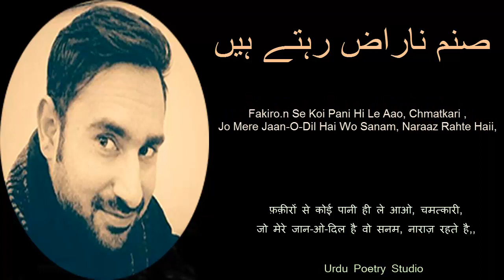jahan mein aaj kal Sabhi baham Naraz rehte hain | Arpit Sharma Urdu Ghazal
Jhaa.n Me Aaj Kal Sabhi Baham, Naraaz Rahte Haii,
Humari Jaan Hum Tumse To Kam, Naraaz Rahte Haii,,

Zara Si Baat Pe Kahti Ho Kyu.n Tum Humse  Ithlaa Ke,
Karo Na Baat Ab Hum Se K Hum, Naraaz Rhte Haii,,

Fakiro.n Se Koi Pani Hi Le Aao, Chmatkari ,
Jo Mere Jaan-O-Dil Hai Wo Sanam, Naraaz Rahte Haii,,

Dua Haq Me Humare Peero Murshid Roz Farmaao,
Muqame Fikr Hai Dono Hi Hum, Naraaz Rahte Haii,,

Ganimat Hai Yahi , Inse Tha Apni Jaan Ka Khatra,
Chlo Acha Hai Jo Aehle Sitam, Naraaz Rahte Haii,,

Tumhara Sath Ho To Manzilo Thkta Nhi.n Hun Main,
Tumhare Bin Nhi.n Uthte Qadam, Naraaz Rahte Hai,,

Qadam Rakhe Hai Jab Se Tumne Mere Dil Ke Aagan Me,
Khushi Athkheliya.n Karti Hain Gam, Naraaz Rahte Haii,,

Mujhe Dekha Hai Jabse Muskurakar Aapne "Arpit",
Usi Din Se Sabhi Zulm-o- Sitam, Naraaz Rahte Haii,,

~Arpit Sharma "Arpit"

urdu poetry Studio

tumhare shehar ka mousam bara sohana lagy

romantic urdu ghazal

urdu poetry Studio